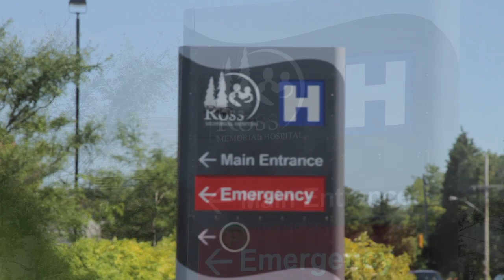Jennings Creek Introduction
Woods of Jennings Creek